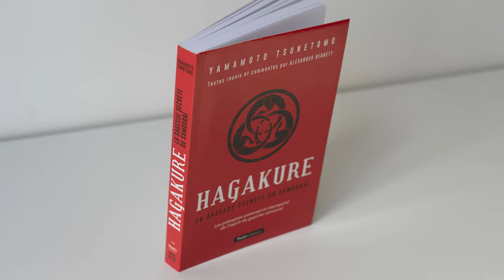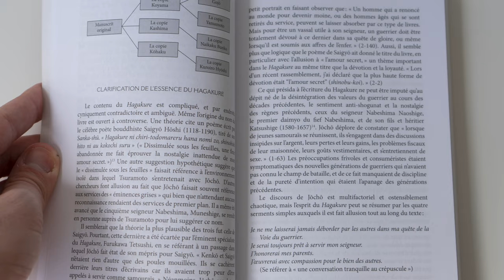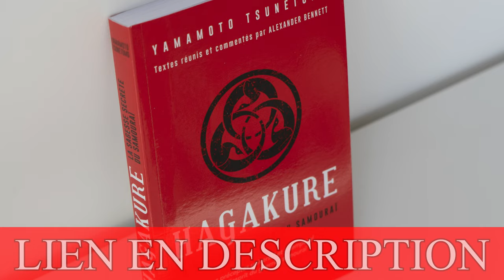ALEXANDER BENETT - HAGAKURE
Le Hagakure est un classique de la littérature japonaise écrit par Yamamoto Tsunetomo, un samouraï du XVIIIe  siècle, qui y expose sa conception de la Voie du guerrier. Son influence est prépondérante, au Japon bien entendu, mais aussi en Occident.

Composée de 11 volumes en japonais ancien qui retracent l’histoire de son fief, les Nabeshima, les deux premiers volumes divulgues  les préceptes qui guident le samouraï. Les 9 autres tomes, plus historiques, relatent l’épopée des Seigneurs qui se succédèrent à la tête du fief.

Alexander Bennett, chercheur universitaire, s’est concentré sur les messages et les enseignements universels et intemporels que révèlent l’ouvrage. Divisé en trois parties, il a réservé les deux premières à l’intégralité des tomes sur les préceptes (livres 1 et 2) ; la troisième partie étant une sélection des autres volumes. Très accessible, complétée de notes du spécialiste qui aident à la compréhension, cette version du Hagakure apporte une lumière nouvelle à l’enseignement du célèbre samouraï.

La combinaison de propos accessibles par tous et de rigueur universitaire offre à la traduction de Bennett un avantage qui la distingue.